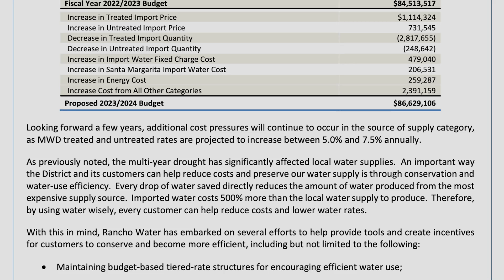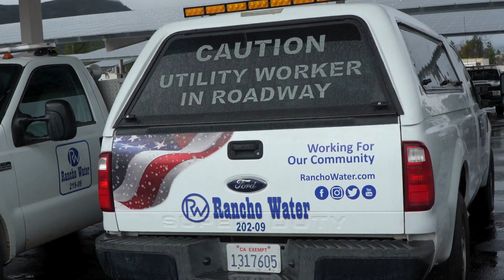Water World: Careers in Water | Rancho California Water District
In this episode of Water World, we dive into some of the careers that are available in Finance, Operations, and Engineering in the wonderful world of water. Could one of these be the right fit for you?